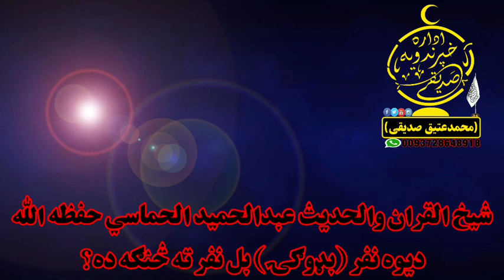دیوه نفر بډوګۍ بل نفرته څنګه ده؟ *(دشیخ عبدالحمید حماسی حفظه الله:*)